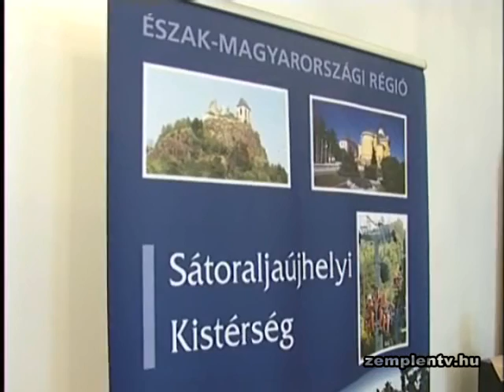Európai uniós és hazai pályázati támogatásokról tárgyaltak Sátoraljaújhelyen